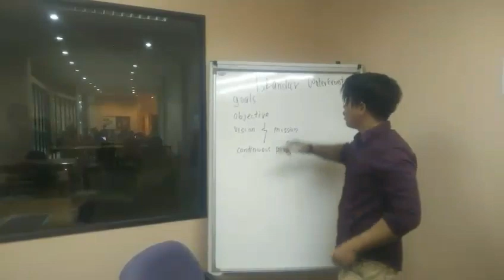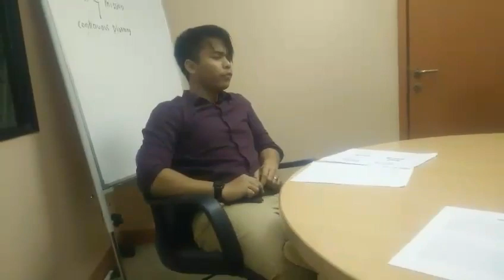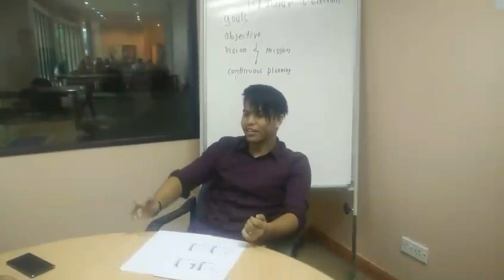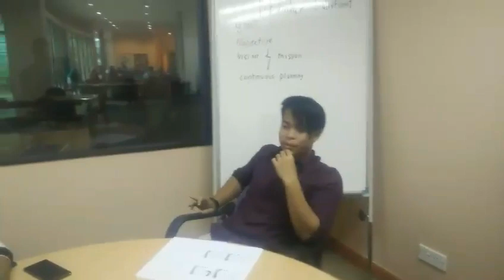MGMB 113 ISKANDAR WATERFRONT CITY BERHAD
Video by Zakwan, Khairul Alif, Abhar, Yassir and Aslam about our assignment on Iskandar Waterfront City Berhad.